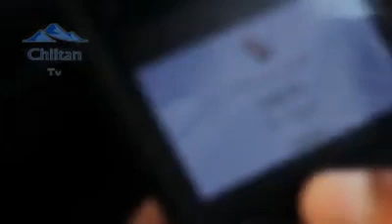بابل جان براھوئی Brahui song